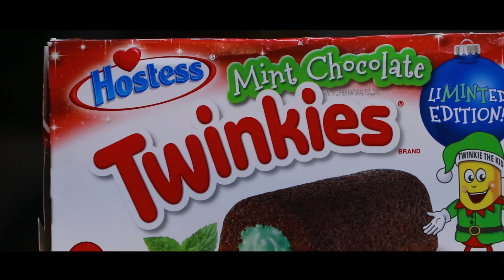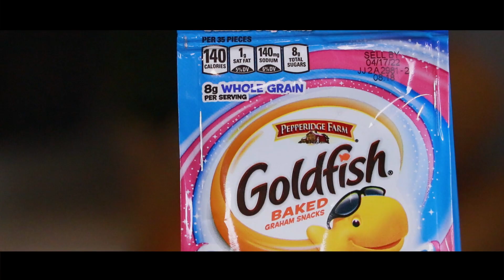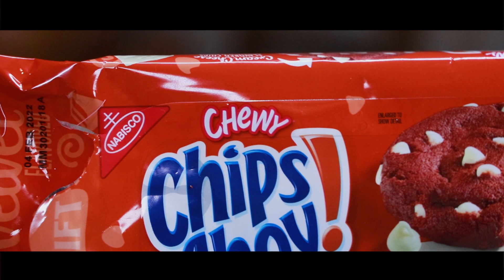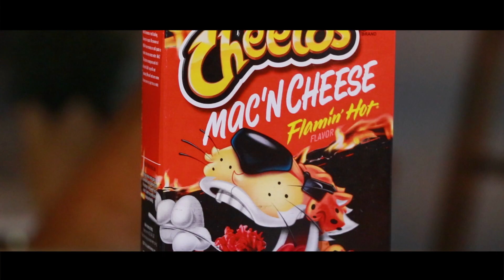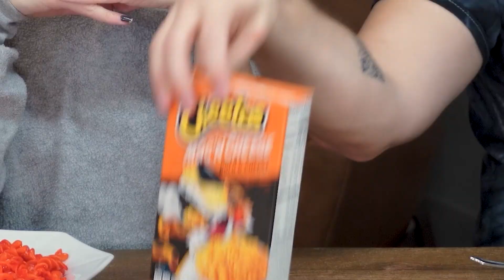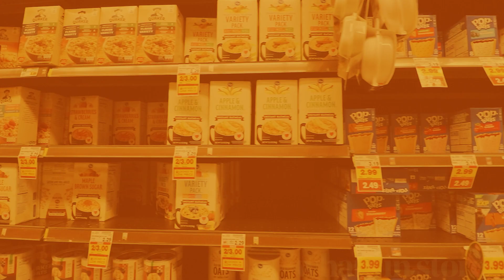Trying CHEETOS Mac & Cheese & Mint Chocolate TWINKIES (What's In Store Ep. 8)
What's In Store for today?! In episode 8, I am joined by my old friend Matt Raub and we try quite the menu of snack items. Vanilla Cupcake Goldfish, Red Velvet Chips Ahoy, Mint Chocolate Twinkies, Cheetos Mac & Cheese, all before finishing it off with some s'mores toaster strudel that Joslyn and I didn't get to try during the s'mores episode :)

LIKE, COMMENT, AND SUBSCRIBE TO HELP SUPPORT THIS SHOW AND THIS CHANNEL!!! (and of course, share with any other foodies out there that may appreciate a way to discover some new snacks)

ORRRR if food content isn't your thing... well... i mean ... bummer... but here's some other stuff you may enjoy instead: